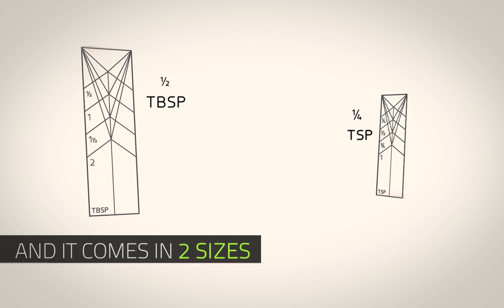Flat Polygon tool folds to provide four different sizes of measuring spoon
A single piece of flat, flexible plastic serves as a whole set of measuring spoons in this invention by Polygons Design.

The plastic rectangle folds into one of four different spoon sizes depending on how it is picked up.

Polygons' spoon, which launched on Kickstarter two days ago has already exceeded its crowdfunding goal 15 times over. The campaign has 38 days to go.

By packing four measuring spoons into one flat design, the spoon promises to cut down on kitchen drawer clutter.